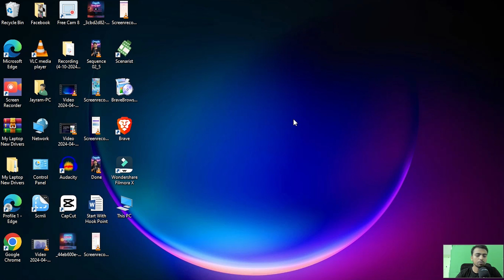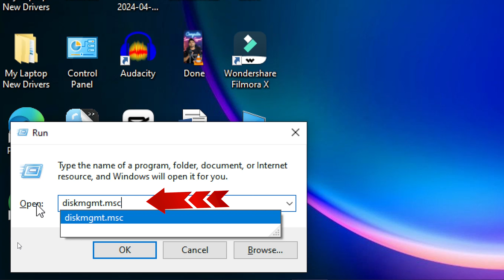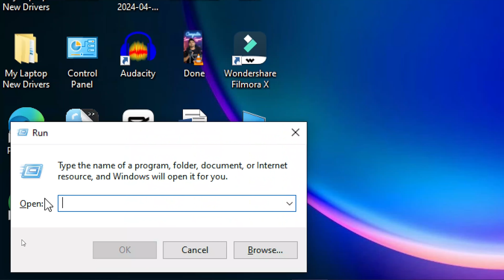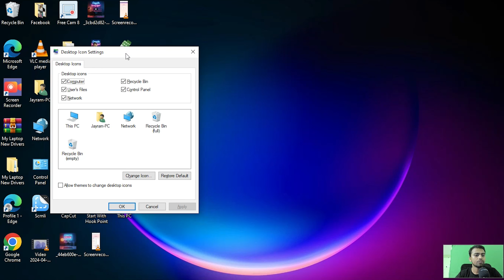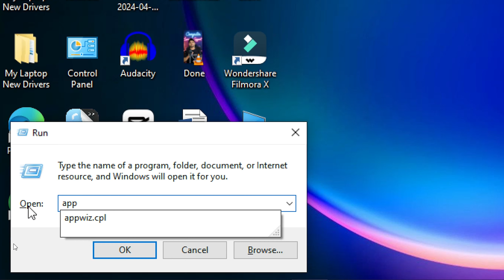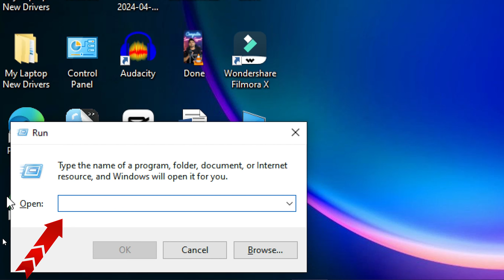Top 10 Useful Windows Run Commands To Increase Your Productivity | Best Windows Run Commands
About This Video- Hello Dosto Aaj Ke Ish Video Me Aapko Top 10 Windows Run Commands Bata Raha Hu Jiska Use Kare Aap Apne Windows Productivity Ko Increase Kar Sakte Ho.
 I Hope You Will Like This Tutorial

Queries Solved :
1) Top 10 Windows Run Commands
2) Windows Run Commands List
3) Useful Windows Run Commands
4) Windows Run Commands
5) Windows 11 Run Commands